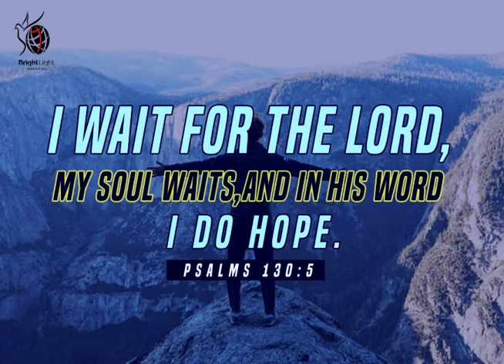Pray Without Ceasing | English Prayer | Ps.Samuel Aaron | Lockdown Prayer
Video_Credits:
Cuts ✂️  - Jayan Christopher S S

Pray_Without_Ceasing | Online FB Live Prayer | Lockdown Prayer
{Prayer Timings }
7.00 AM - 8.00 AM

12.00 PM - 1.00 PM
6.00 PM - 7.00 PM
9.00 PM - 10.00 PM

BRIGHT LIGHT MINISTRIES
No:45a, 2nd Floor, Mount Poonamallee High road, Butt road, St.Thomas Mount, Chennai - 600016.